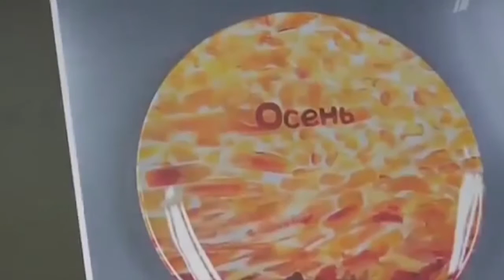Дари добро - итоги